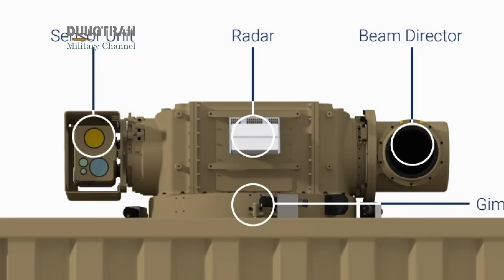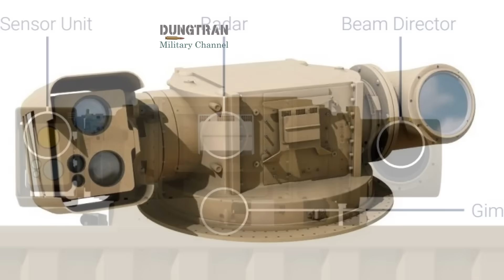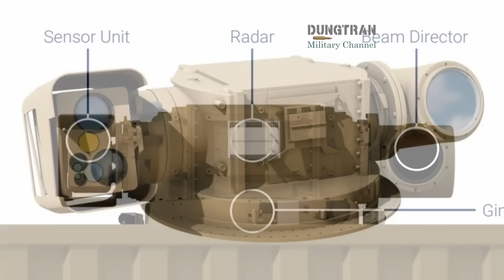$0.10 Per Shot: How Australia is Breaking the Defense Market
Australia is shifting from the shadow of failed foreign procurements to a new era of sovereign innovation. After the controversial burial of the multi-billion dollar MRH-90 Taipan fleet, the nation has unveiled a breakthrough that is recalibrating the global defense landscape: The Apollo Laser System.

In this deep dive, we examine how Canberra-based Electro Optic Systems (EOS) developed a 150kW directed energy weapon capable of neutralizing drone swarms for just ten cents per shot. Unlike foreign-made systems, the Apollo is "Non-ITAR," meaning Australia owns the technology, the jobs, and the future of its own defense.

In this video, you will find:
    The real cost of the Taipan helicopter failure.
    How the Apollo Laser turns the "Economic War of Attrition" upside down.
    Why NATO and the Middle East are lining up for Australian-made laser tech.
    The end of strategic dependence on foreign-made missiles.

Is this the return of "Aussie Ingenuity"? Watch to find out how a shipping container in the Outback is becoming the world's most feared shield.

This analysis is part of our multi-regional defense network including Asia-Pacific Military Watch, DefAsia, European Defense, and Latin Sentinel.

For Latin American Defense analysis, visit our new channel Latin Sentinel.